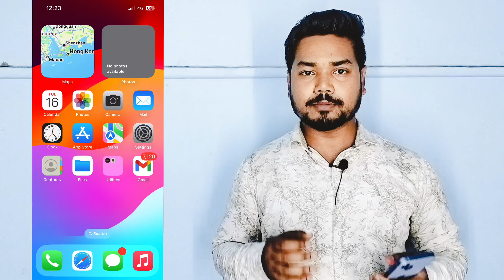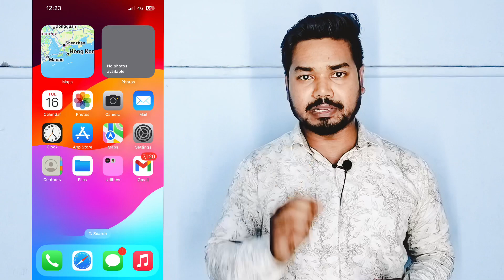watch time kaise badhaye | watch time kaise badhaye YouTube | watch time 4000 hours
Your Quries:-
watch time kaise badhaye
watch time setting
watch time
watch time kya hota hai
watch time kaise cheak kare
watch time count nahi ho raha hai
4000 hours watch time kaise complete kare
4000 hours watch time
4000 hours watch time Kya hai
4000 hours watch time trick
4000 hours watch time kitna views hota hai
4000 hours complete hone ke baad kya kare
how to increase watchtime on youtube
watch time kaise badhaye youtube
4k watch time kaise badhaye